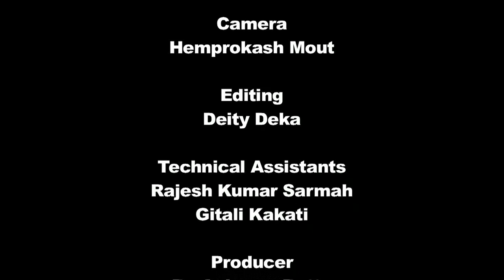Orunodai (অৰুণোদয়)_Part-1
Contributors: Dr. Sunil Pawan Baruah and Dr. Ankuran Dutta
Camera: Hemprokash Mout
Editing: Deity Deka
Produced by: Dr. Ankuran Dutta, Deputy Director, Multimedia(KKHSOU)
Programme Assistants: Gitali Kakati, Rashmi Duwarah, Rajesh Kr. Sarma